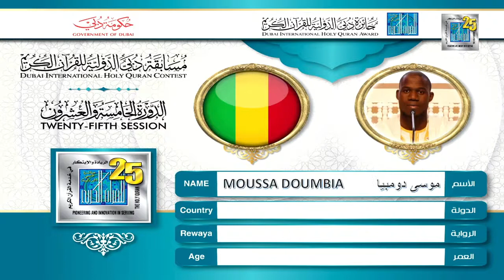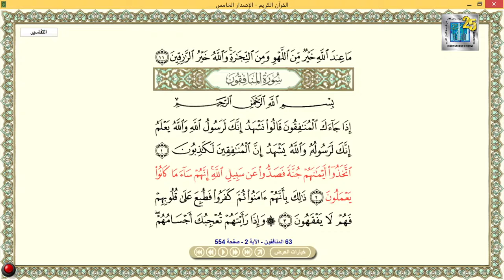Concours international du Saint Coran de Dubaï 2022 MOUSSA DOUMBIA